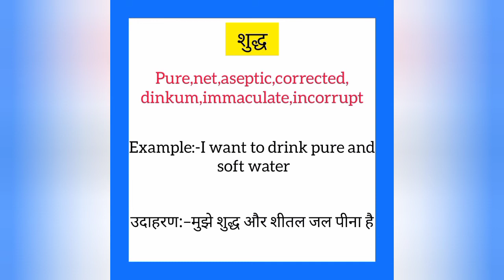Shudh ko english mein kya kahate hain | शुद्ध को इंग्लिश में क्या कहते हैं | Pure meaning in hindi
Shudh ko English me kya kahate hain
Shudh को इंग्लिश में क्या कहते है

शुद्ध को इंग्लिश में pure कहते हैं
Shudh ko English mein pure kahate hain